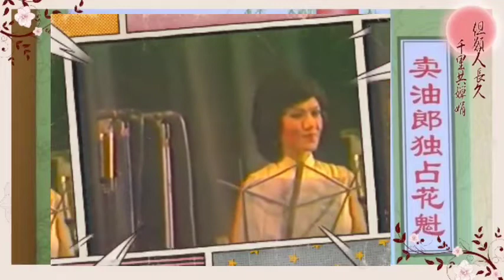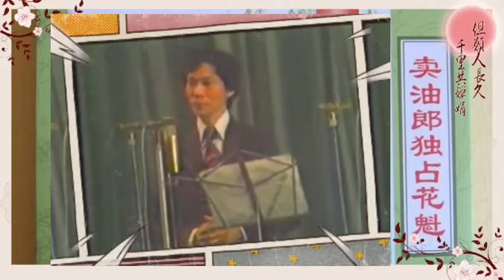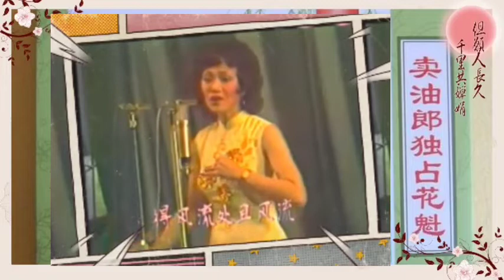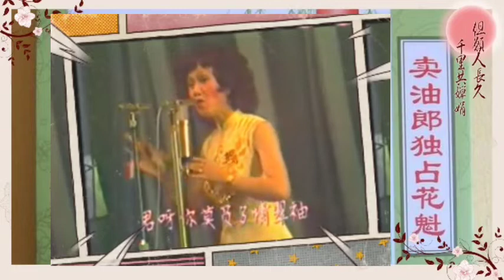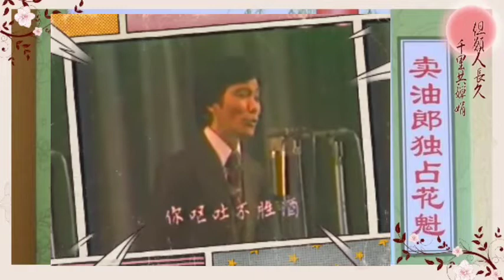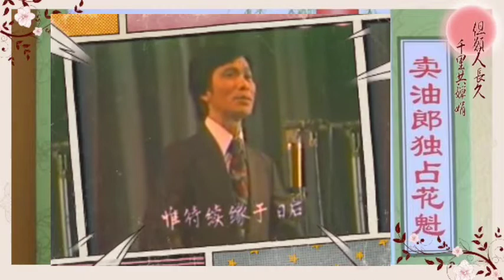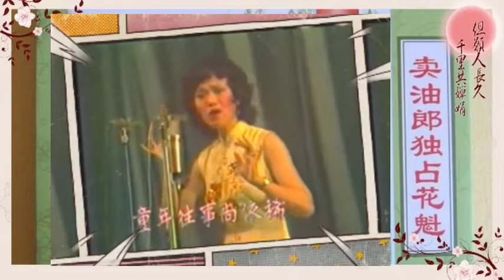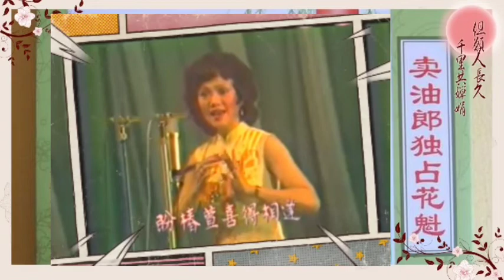《卖油郎独占花魁》文千岁 梁少芯合唱